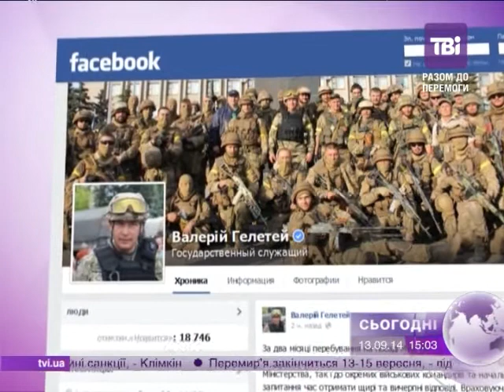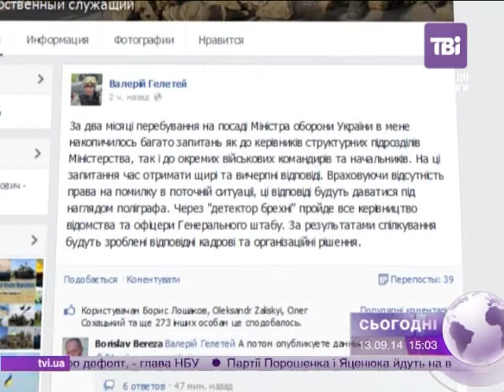Сьогодні о 15:00 від 13.09.2014